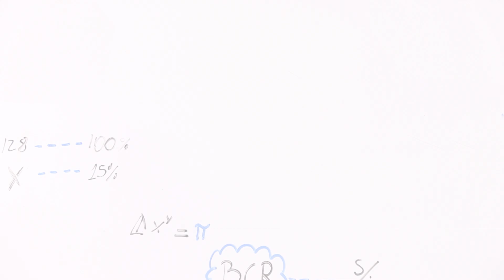'Cuaderno de economía' #41 | Por Eduardo Recoba